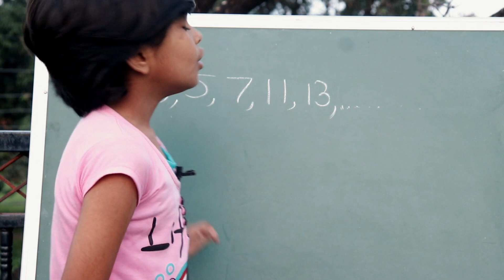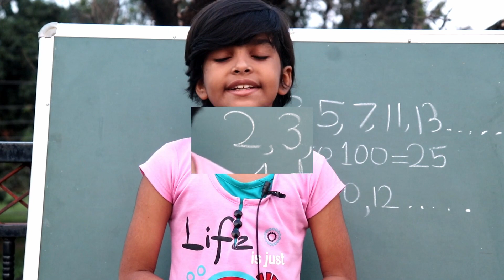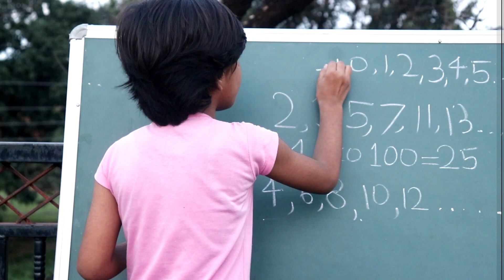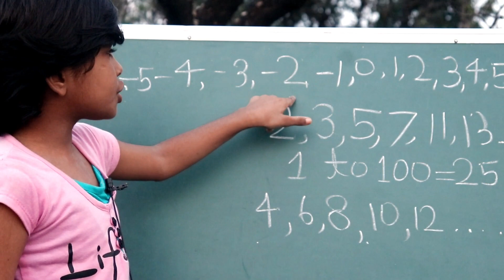Integer number ,prime and co prime number || in easy way|| rn glory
hello dosto mai rn glory swagat karati hu aapka ek nai vedio me aur is vedio me mai aapko  bataungi  prime number co prime and integer numbers ke bare me //

to dosto ummid karate hai ki aapko ye vedio pasand aaegi

Thankuuu||